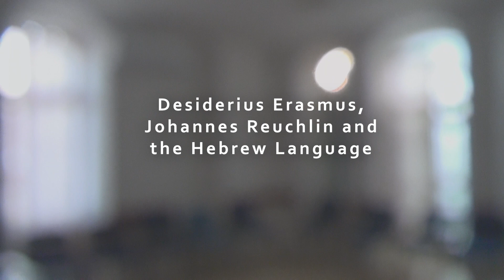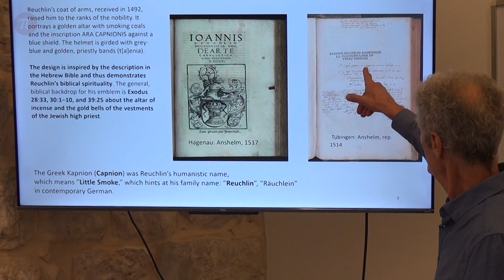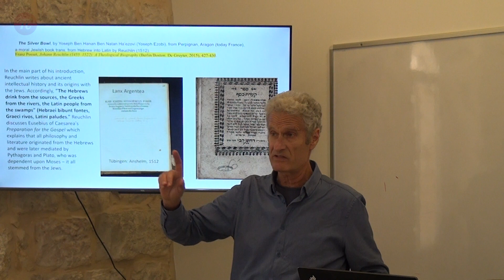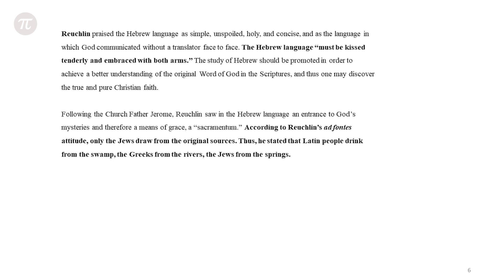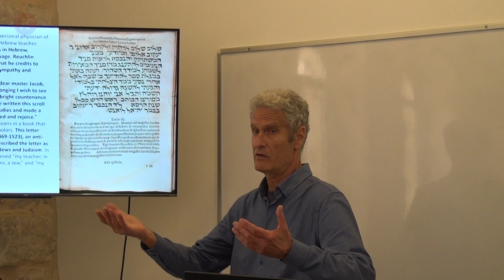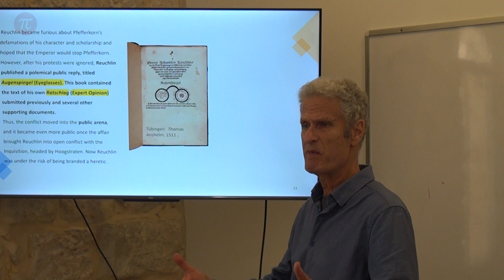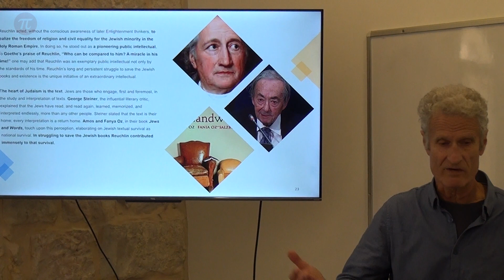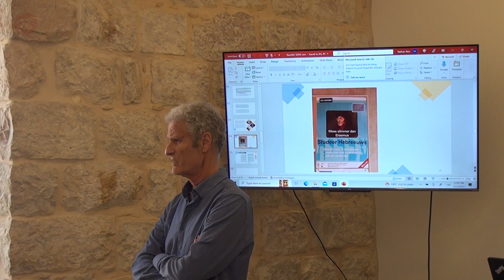Desiderius Erasmus, Johannes Reuchlin and the Hebrew Language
The Polis Interdisciplinary Colloquium: Souls and Sounds of the City
Presented a Lecture by Nathan Ron

According to Reuchlin, only the Jews draw from the sources and therefore the Hebrew language “must be kissed tenderly and embraced with both arms,” by Christianity. Contrarily, in 1504 Erasmus wrote to a colleague, “I have been wholly absorbed by Greek…. I began to take up Hebrew as well, but stopped because I was put off by the strangeness of the language… and the limitations of human nature will not allow a man to master too many things at once.” The positioning of the two greatest humanists north of the Alps against each other can facilitate a distinctive observation of Erasmus and a sharper comprehension of his prejudices concerning the Jews, their language and books— as much as to convince us to appreciate, with greater vigor, the outstanding intellectual and defender of the Jews that Reuchlin was.

About the Lecturer:

NATHAN RON is a Research Fellow at the School of History, The University of Haifa, Israel. His research deals with key Renaissance scholars, particularly Erasmus of Rotterdam, Johannes Reuchlin, and Nicholas of Cusa. Ron also studies interreligious relationships in early modern Europe. His present research (in preparation) focuses on the Jewish-Christian dialogue between scholars in Early Modern Germany, based on the Hebraist Caspar Amman’s correspondence in Hebrew.  Ron is also the author of several books including Erasmus and the “Other”: On Turks, Jews, Amerindians and Indigenous Peoples. New York: Palgrave Macmillan, 2019, Erasmus: Intellectual of the 16th Century. New York: Palgrave Macmillan, 2021, and Erasmus, the Turks, and Islam. Tel Aviv: Resling, 2022 (in Hebrew).